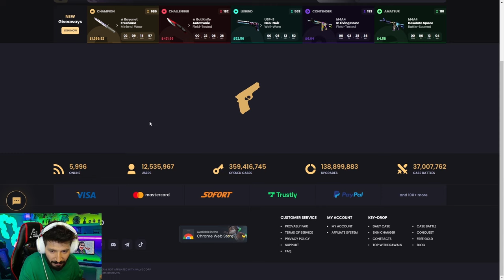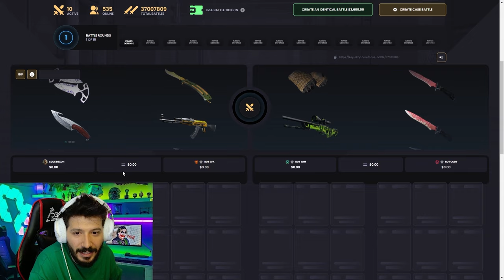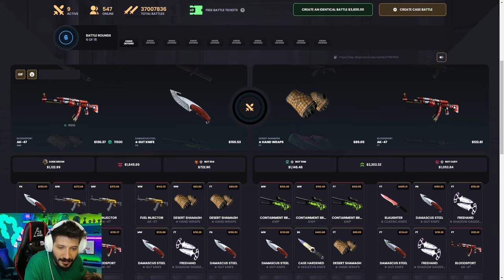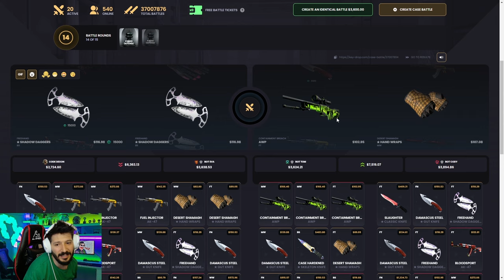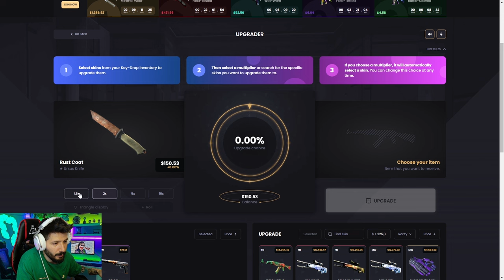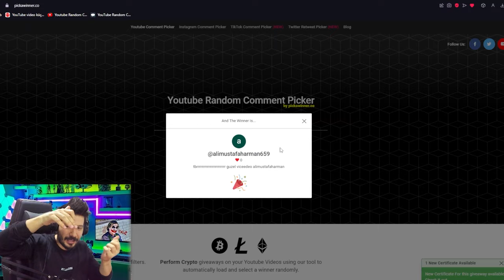KARAMBİT KAZANDIRAN TAKTİK Keydrop Promo Code 2024 giveaways